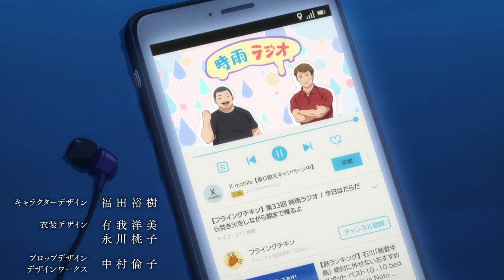O ANIME DE ROMANCE QUE VAI TIRAR SEU SONO DE TÃO BOM QUE É! (Insomniacs After School)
MUITO MAIS QUE UM ANIME DE ROMANCE! - Kimi wa Houkago Insomnia

Kimi wa Houkago Insomnia
Insomniacs After School

Sinopse
Nakami é um estudante dedicado, porém, sempre parece estar irritado, o que faz seus colegas de classe não gostarem dele. Porém essa atitude é devido ao fato dele ter insônia, passando a maior parte da noite em claro, sem conseguir dormir nem um minuto sequer. Durante a preparação do festival escolar, ele foi enviado contra a sua vontade para pegar cartolina na sala do observatório de astronomia da escola, um lugar que tem fama de ser mal-assombrado. Lá ele encontra um lugar calma e isolado para dormir, mas enquanto ele verificava o local ele encontra sua colega de classe Magari Isaki, que estava dormindo lá. Após ambos descobrirem sobre o problema de insônia um do outro, eles decidem dividir aquele local como refúgio para poderem dormir. Por quanto tempo será que eles poderão se aproveitar desse conforto? E será que a sala do observatório realmente é mal-assombrada?